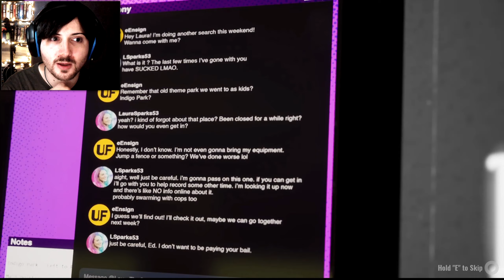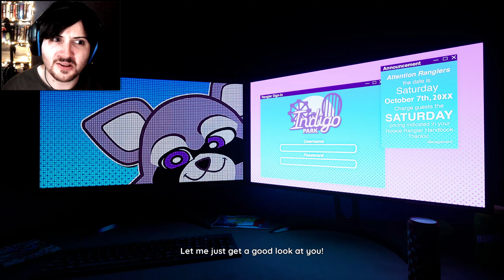Indigo Park has Seen Better Days!! o_O - Indigo Park, Chapter 1 Playthrough: Part 1(Let's Play/PC)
Indigo Park has seen better days, what happened here Rambley?! :o

Indigo Park has arrived out of nowhere, decided to not miss out on trending stuff for once :o

Indigo Park, a theme park where all the horrific mechanical mascots of yesteryear return to terrify a new generation of kids! What could go wrong!? Well it's apparently been shut down for along time at the point the game starts, wild that, and we're heading there because we hate ourselves presumably. Who we are, what we're really doing or why all remains a mystery.

We're soon introduced to Rambley The Raccoon, he seems to be the sort of lead mascot for the whole place and is honestly kind of lovable. The power is down though so our first task is to restore power to the main gate. Fortunately it;s not too challenging even for my reach, we just have to stick a cog/gear thing back in the nearby Indigo Violet Compact Power Generator. With the gate open we can physically enter, but we need a Critter Cuff to go further in, of course! So we head to the gift shop and get one, it;s handy really, opens most things, and given the unstable nature of this park we're going to need that.

After some exploring/farting around aimlessly and finding collectables, we find something even more wonderful: Rambley's Railroad!! :O Rambley likes trains you see and it's a convenient way to give us a cliche intro to the park's varied inhabitants. First up it's Mollie Macaw!! She crashes planes. Next up is Finley, he's like sea Eeyore and his place looks to be covered in blood. It's down for repair though so guess we're ok for now. Speaking of broken, there are various broken displays we skip past so there are probably other characters. After a brief stop to restore power to the train we're introduced to the last one for now Loyd The Lion. Rambley has sort of deep and uncharacteristic grudge against that guy hah. Wonder why?

The ride ends at what looks to be another gift shop leading into more of the park, hard to say what's ahead but I get the impression things might take a turn for the worse...

My Indigo Park Chapter 1 Playthrough: Part 1, PC with facecam and commentary at 1440p 60fps.
If I can do anything to help any of you, please say, even just a little chat. Take care. Beginning, Intro Rambley's RailRoad, Train

SerialPillock